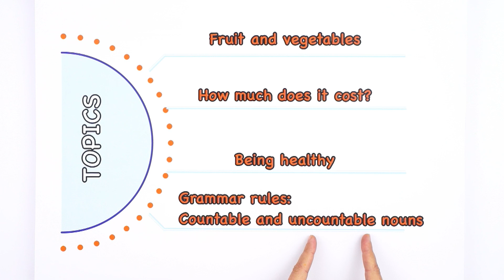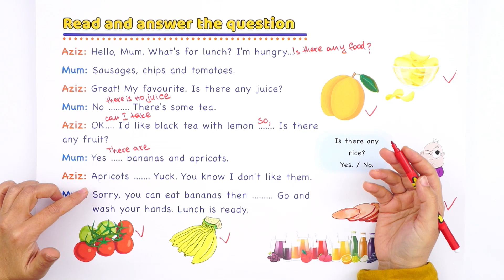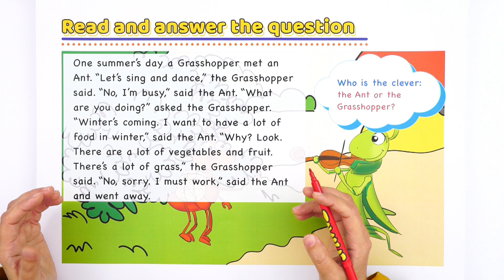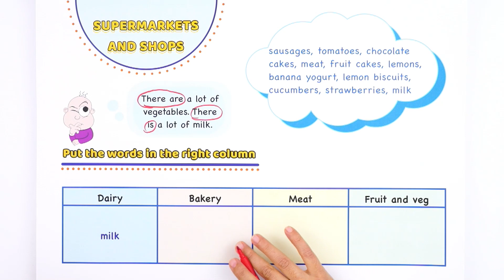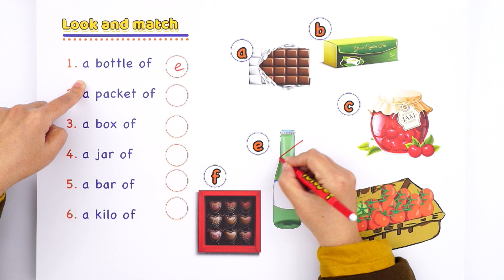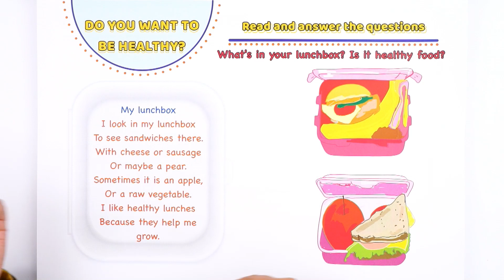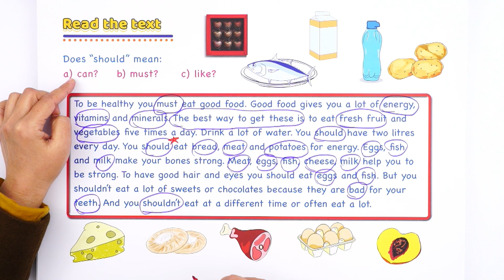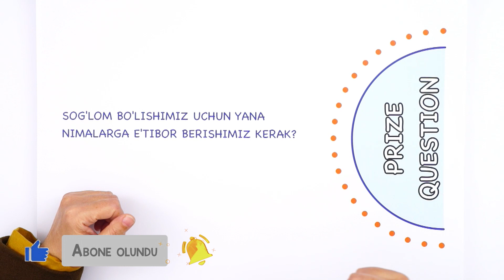At The Market | Learn English✨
Salom hammaga Tonguchbekdan 😍
Bugun biz Tonguch bilan ingliz tilida "At The Market" mavzusini o'rganmoqdamiz.
Videoga layk bosishni unutmang va komentariyada namunali gap yozishni unutmang👇